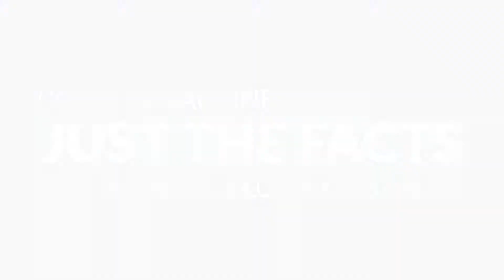What are the side-effects of the COVID-19 vaccines?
You may feel side-effects, like the ones you feel after the flu vaccine or shingles vaccine. Side effects are more common after the second dose and in younger people. They usually do not last long, and you should feel better within a day or two.

Side effects may include:

Fever and muscle aches
Headache
Feeling tired
Sore or red arm

Side effects are normal and a sign that the vaccine is working. It shows your body is learning to fight a germ and build up immunity. It is important to get the second dose of the vaccine even if you get side effects after the first dose.